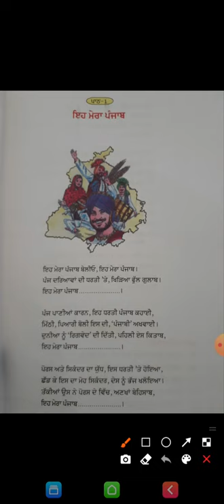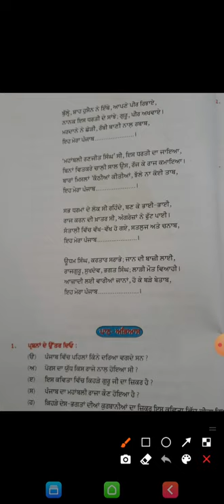8th punjabi chapter 1( ऐह मेरा पंजाब)